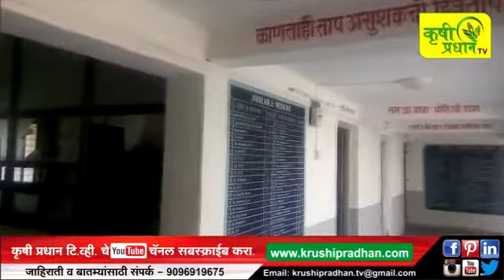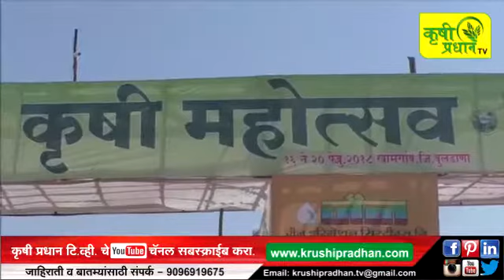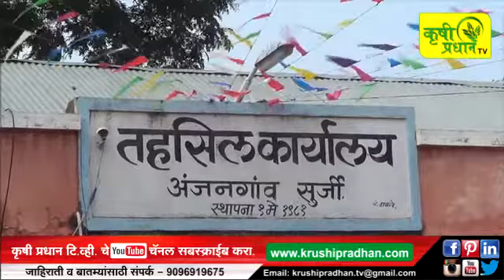News Bulletin Dt 21/02/18